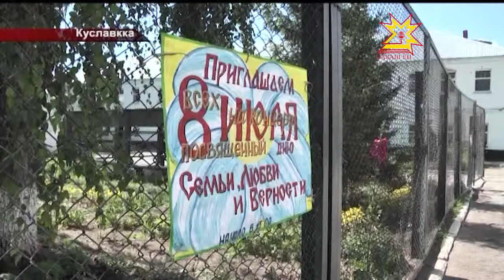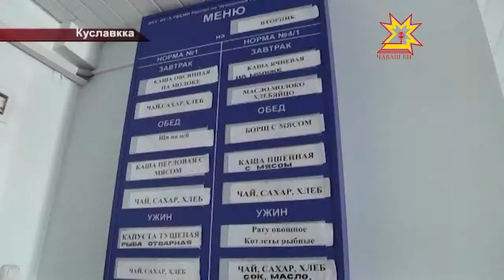Юратупа шанчăклăх тата çемье кунне Куславккари 5-мĕш колонире уявларĕç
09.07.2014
Çемье, юрату тата шанчăклăх кунне халалласа Куславккари хĕрармăсен колонийĕнче уçă алăксен кунĕ иртрĕ. Çапла майпа саккуна пăсса йĕплĕ пăралук леш енне лекнисем те уява çывăх çыннисемпе, мăшăрĕсемпе, ачисемпе пĕрле кĕтсе илчĕç.